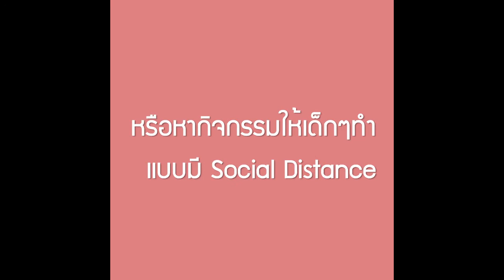เรียนเปียโนออนไลน์ที่บ้าน กับ Thai Pianist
สำหรับใครที่กำลังมองหากิจกรรมในช่วง WFH ลองมาเรียนเปียโนออนไลน์ที่บ้านดูนะคะ
ช่วงนี้มีโปรโมชั่นพิเศษ เพียงคลาสละ 650 บาทเท่านั้นค่ะ
อยู่บ้านเพื่อชาติ เรียนดนตรีเพื่อความสุขนะคะ